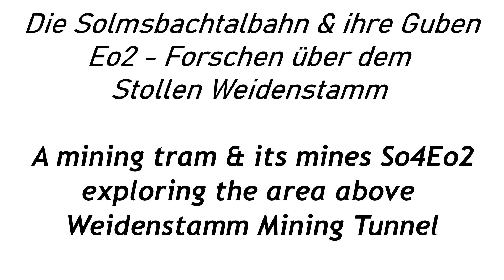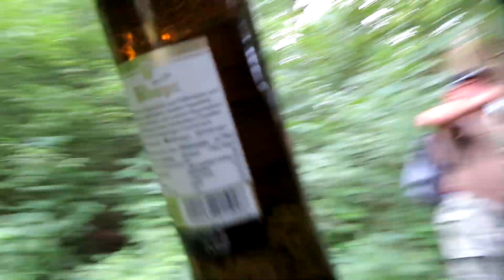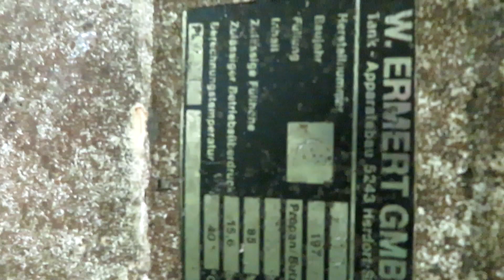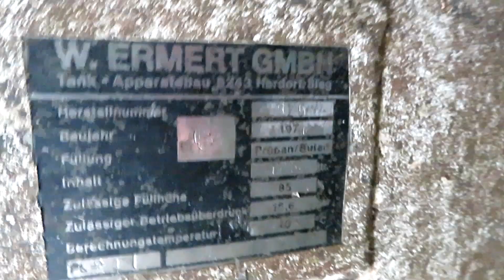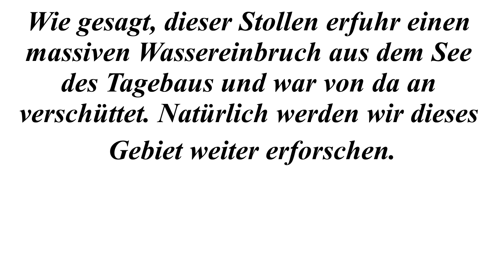Die Solmsbachtalbahn & ihre Gruben E02 - Forschen über dem Stollen Weidenstamm / Mining Tram S03E02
Nachdem wir den, nach ein paar Metern zubetonierten, Weidenstamm Stollen fanden und erforschten, suchen wir jetzt das Areal über Demselben ab. Wir suchen nach Hinweisen auf Einstürtze.
Mittlerweile weiß ich, daß 1947 ein im Tagebau Weidenstamm gelegener Teich sich in diesen Stollen entleerte. Danach wurde die Grube geschlossen.
Selbstverständlich bleiben wir am Thema Weidenstamm dran. Sollte jemand nähere Informationen haben, bitte in die Kommentare schreiben.

In this episode we´re exploring the ground above this mining tunnel. Meanwhile I know a small lake on the bottom of Weidenstamm open pit once flooded this tunnel in 1947 . After this the tunnel was closed forever.